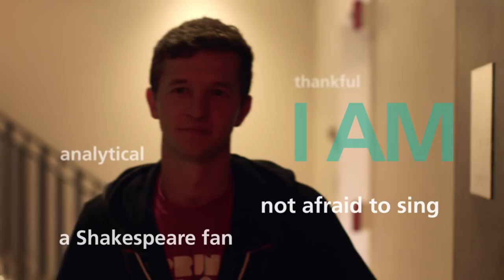I Am Hiram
The New Liberal Arts™ at Hiram College combines traditional study with new majors, the latest technology, and high-impact experiences, to offer an education unlike any other. At Hiram, you will find your voice, your place, and you’ll also find your way.